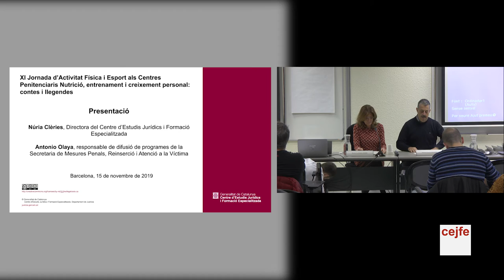XI Jornada d'Activitat Física i Esport als Centres Penitenciaris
Nutrició, entrenament i creixement personal: contes i llegendes (15 de novembre de 2019)